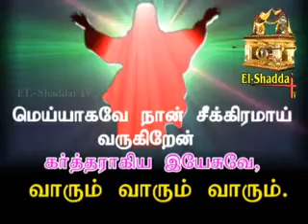EL-Shaddai Tv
Rev. Victor Rajamani
Gethsemane Full Gospel Church,
40C, Appar Swamy Koil Street, Therady,